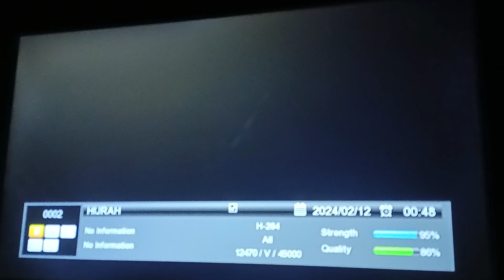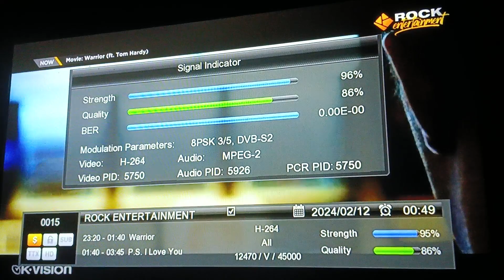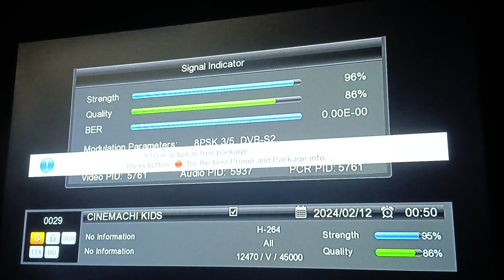ok VISION l MNC GRUP UPDATE SYSTEM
Assalamualaikum & salam
Cuba iklan kalau ada datang
sapo nk Pase okvision
Percuma CH premium selama 12bulan🥶😱
Lepas habis 12bulan boleh
topup hanya RM20 sebulan
Percuma CH asas selamanya
Janji ada piring asal
Kite ubah ke satelit abs 2a 75.0E(darjah)
Link CH loni Hok akan masuk lagi ...
lulus mcmc
Pase sekitar Kelantan dekatan

FREEVIEW(PERCUMA)
TV1 COME UP(AKAN DATANG)
TV2  COME UP (AKAN DATANG)
TV ALHIJRAH
TV3 COME UP (AKAN DATANG)
8TV UP UP (AKAN DATANG
SUKE TV
BERITA RTM
ARIRANG
CHANNEL NEWS ASIA (CNA)
DWTV
EURONEWS
FRANCE24
NHK WORLD
TV5 MONDE
MNCTV MALAYSIA
INFO CHANNEL
SALURAN PREMIUM RM20  1BLN(1MONTH)  TERMASUK 12BULAN SALURAN PREMIUM
RCTV MALAYSIA
GTV MALAYSIA
DRAMA CHANNEL
GLOBAL TREKKER
LOVE NATURE
OUTDOOR CHANNEL
THRILL UP COME (AKAN DATANG)
FMN
ROCK ACTION
ROCK ENTERTAINMENT
ZEE BIOSKOP
ZOO MOO
CINEMACHI
CINEMACHI ACTION
CINEMACHI KIDS
CINEMACHI MAX
CINEMACHI EXTRA
DREAMWORKS
MOTOVISION
FIGHT SPORTS COME UP (AkAN DATANG)

kami akan pas ke kawasan anda buat
kalau kurang mahir